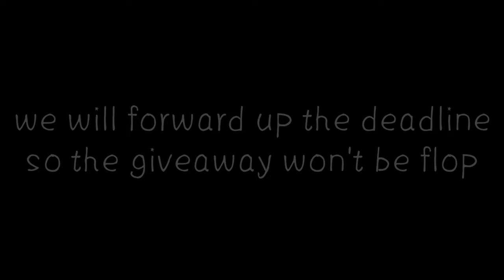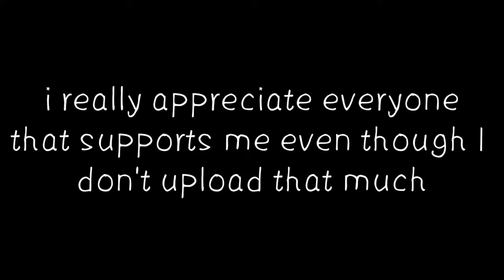Sbw Announcements: Just Read It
And also,

OK no more bye XD